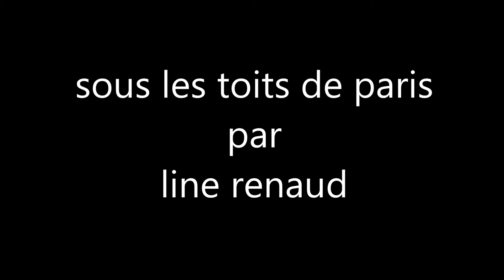GUILLERMO C PLUMMER+++SOUS LES TOITS DE PARIS